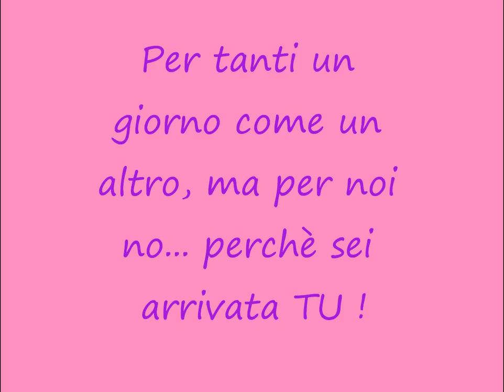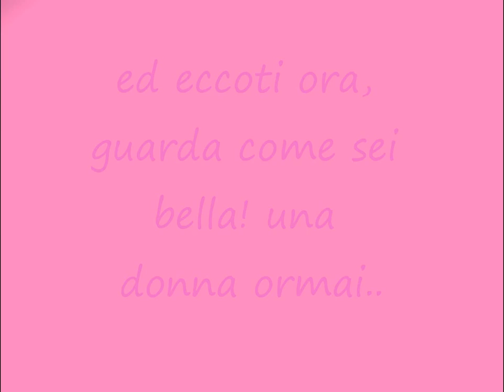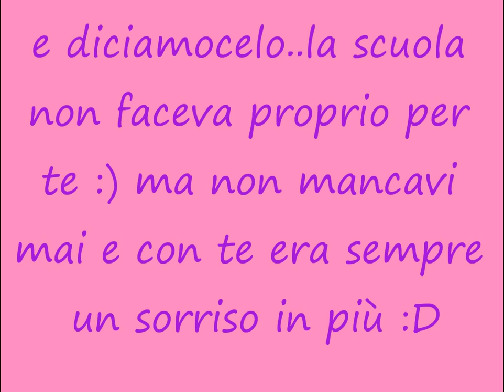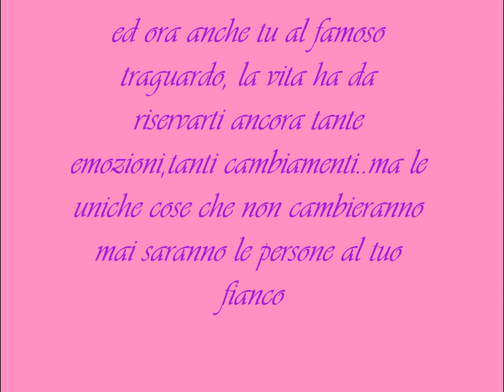Video di 18 anni di Ludovica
Video montato in occasione del 18esimo compleanno di Ludovica